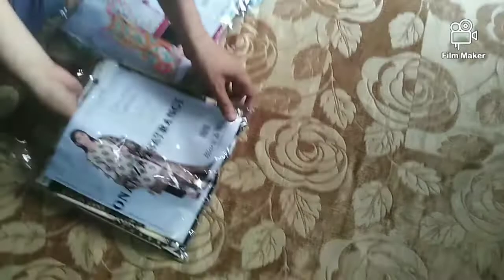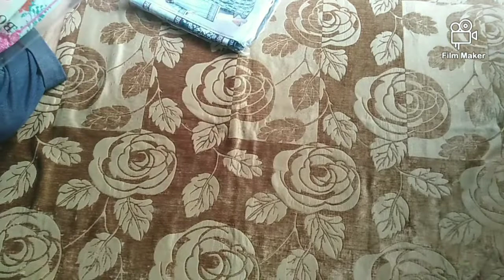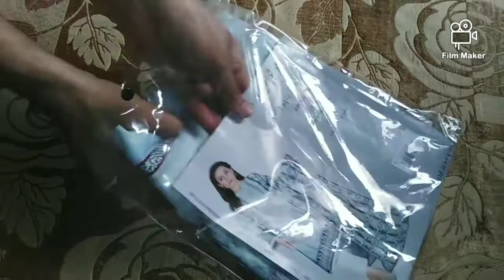My shopping from Bonanza Satrangi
Bonanza satrangi lawn
My shopping haul
عید shopping